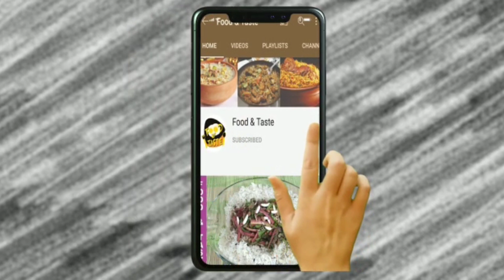Ramadan Special | کرسپی کرنچی پالک پکوڑا | Delicious Iftar Recipe | Crispy Crunchy Spinach Pakora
Food & Taste.